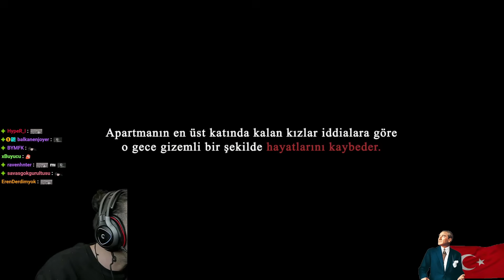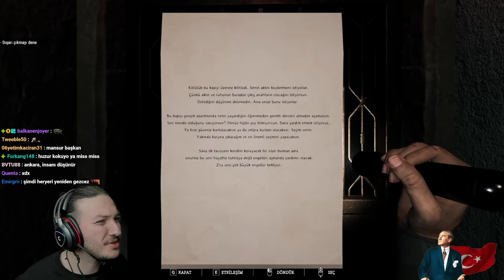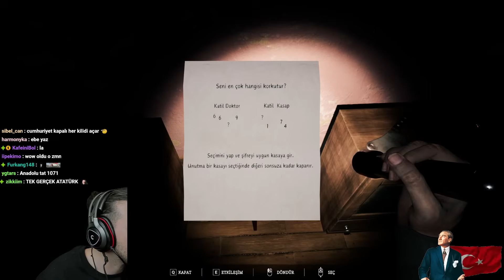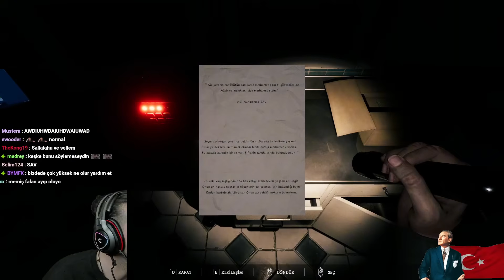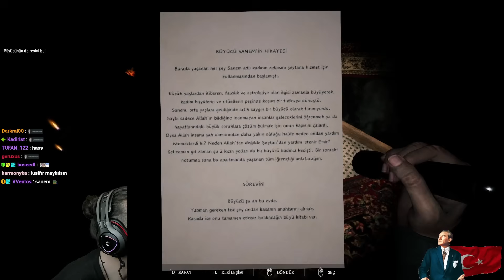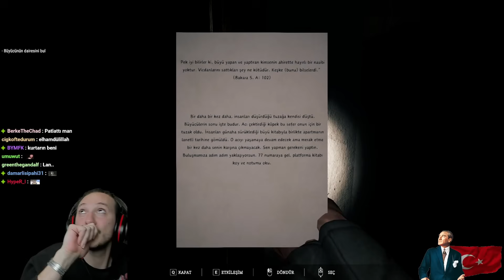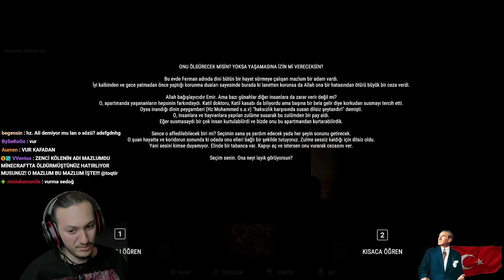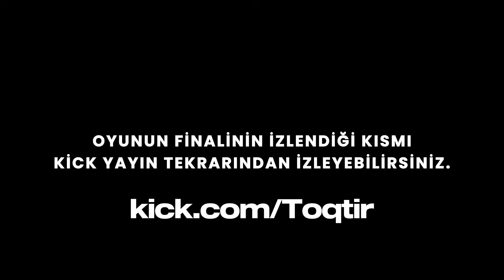ANKARA'DA GEÇEN TÜRK KORKU OYUNU! | Apartment No: 129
Gizemli olaylara ilgi duyan Emir, 2009 yılında yaşanmış ve tüm ülkeyi sarsmış paranormal bir olayın izini sürmek için ''129 nolu apartman'' olarak bilinen terkedilmiş apartmana tek başına adım atar. Ancak Emir, bu lanetli apartmanda kendisini beklenmedik bir hesaplaşmanın içinde bulacaktır.

Video içeriği 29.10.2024 tarihli Kick yayınından alınmıştır.

Ana YouTube kanalım: @Toqtir
Kesit YouTube kanalım: @ToqtirKesitler